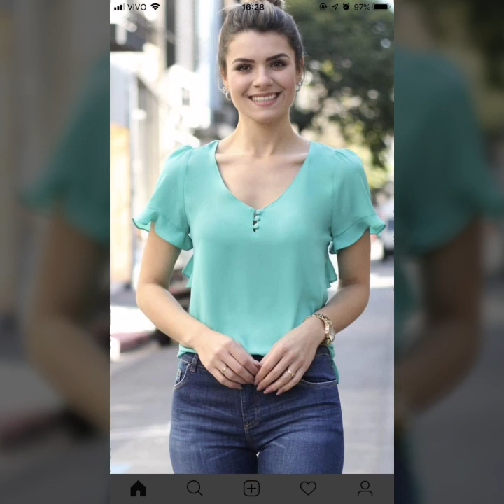COLECCIÓN DE 💕TENDENCIAS DE BLUSAS CON CUELLO EN V Y CORDONES // ✨FABULOSOS DISEÑOS DE BLUSAS 2023